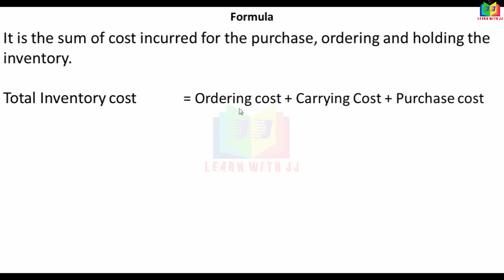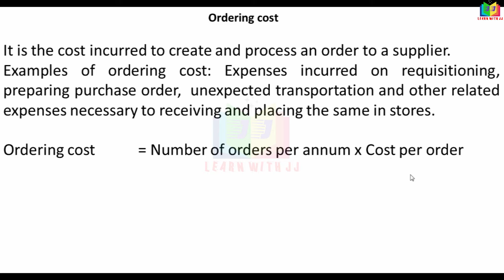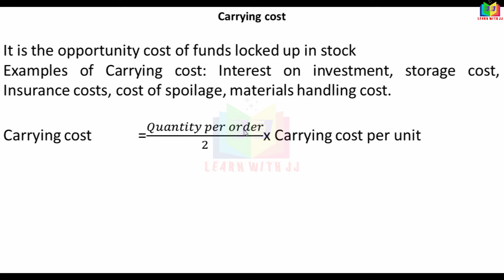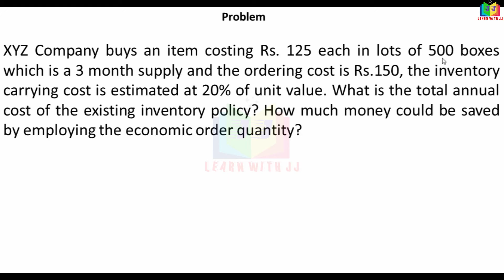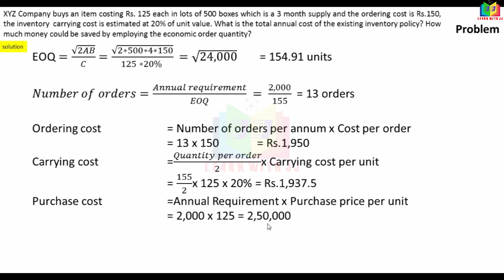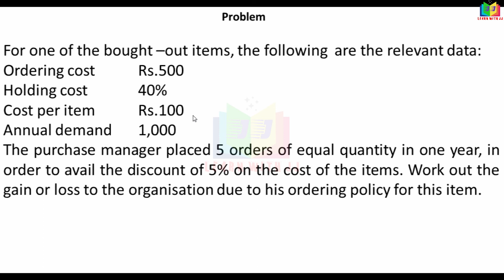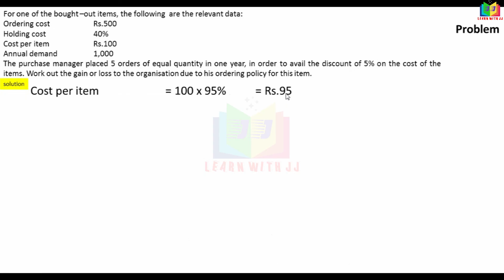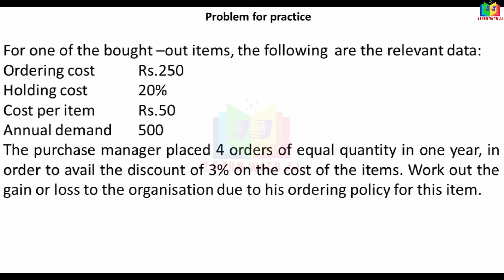economicorderquantity || Part 3 in Tamil